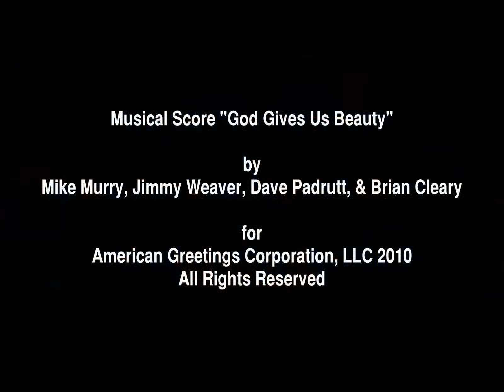God Has Given Us Beauty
A photo montage of just a glimpse of God's beauty.